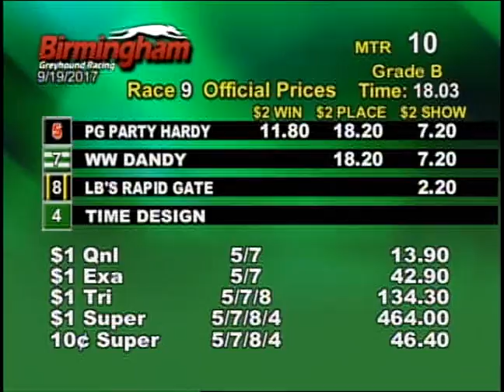09/19/17 Evening Race #9